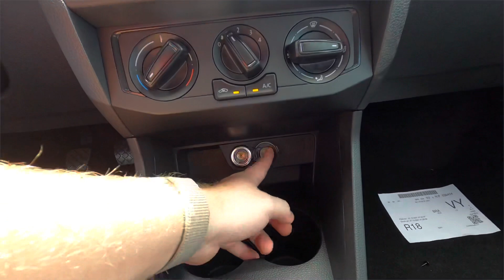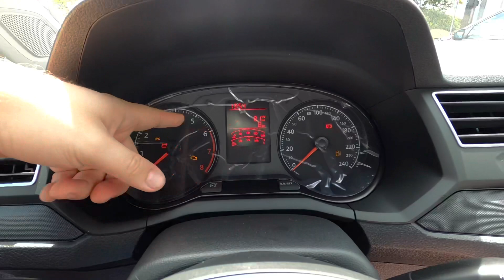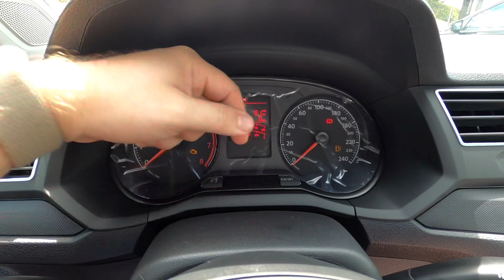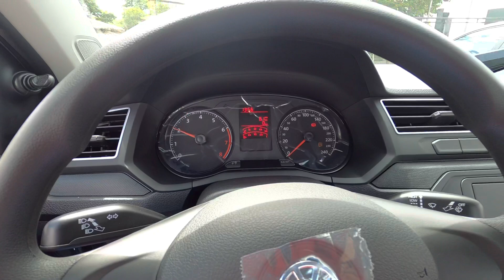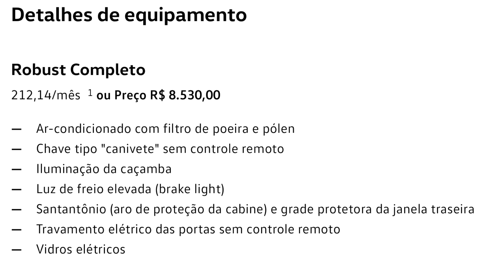AVALIAÇÃO VW SAVEIRO ROBUST CS 2022 MSI COMPLETA - VALE A PENA? SAVEIRO ROBUST 1.6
No vídeo de hoje, mostro a vocês a avaliação completa da Volkswagen Saveiro Robust CS 2022 COMPLETA com motor 1.6 Msi em detalhes.

Mostro todos os itens da vw saveiro robust 2022, preços e opcionais, bem como se vale a pena ou não adquirir a saveiro robust 1.6 msi 2022

Agradecimentos VW Comasa de Marília
Se for comprar um carro com o pessoal da Comasa, diga que veio pelo canal que você ainda leva brindes :)